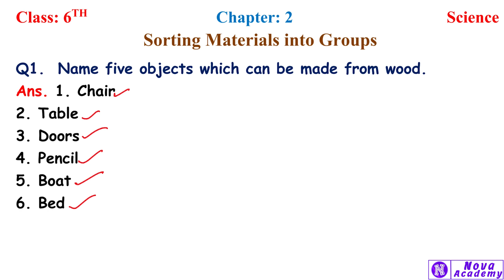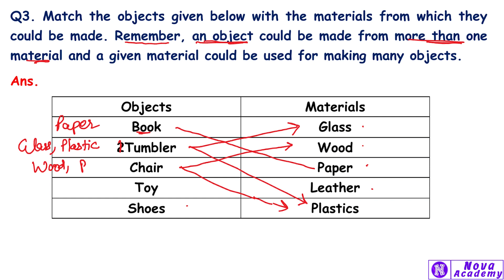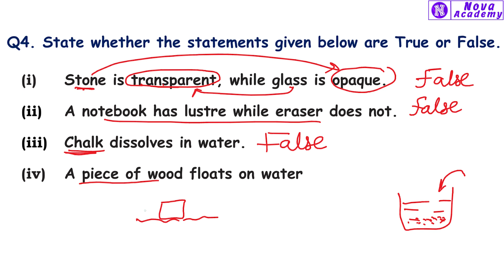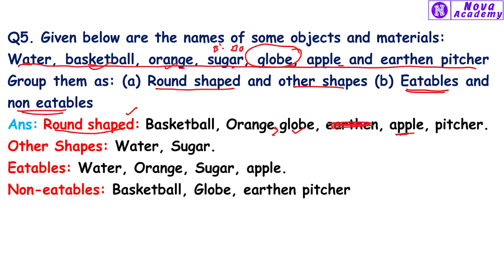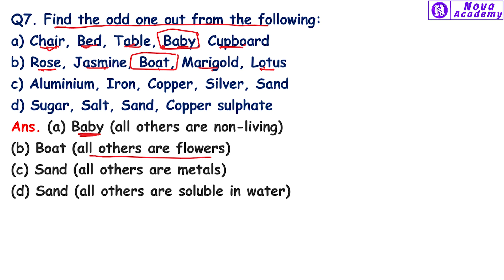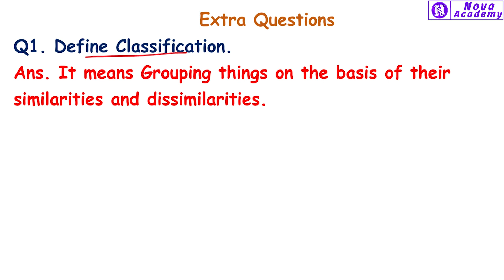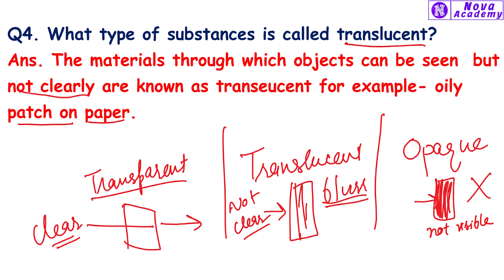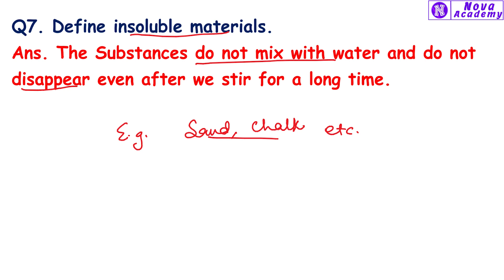Class 6th Science Chapter 2: Sorting Materials into Groups - Question-Answers with extra question